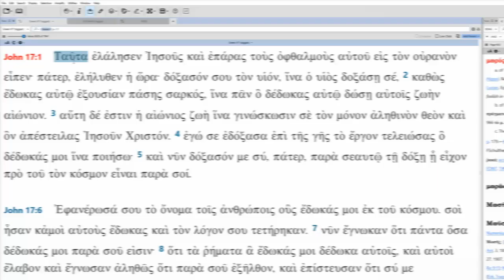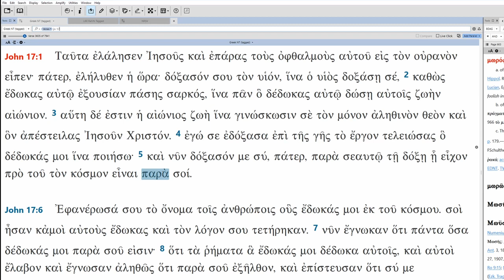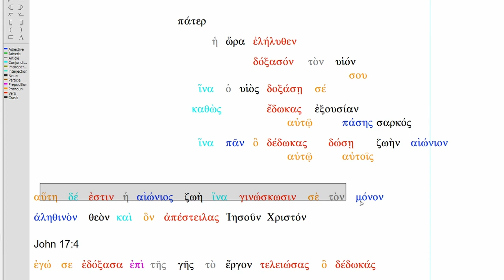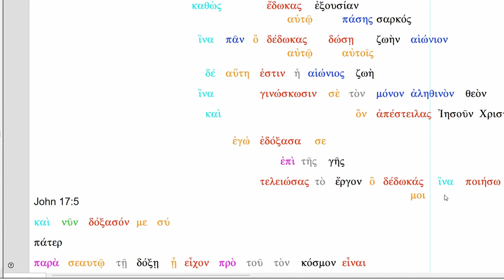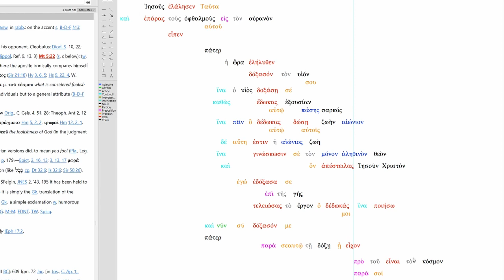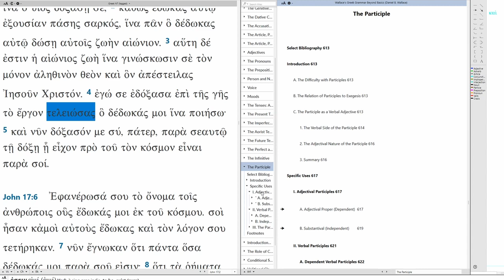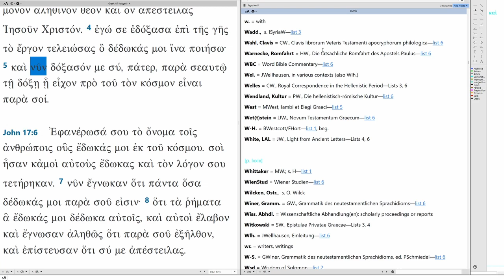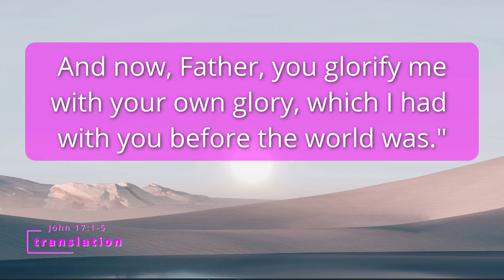How to translate John 17:1-5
"Jesus spoke these things and after lifting his eyes to heaven, said, 'Father, the hour has come. Glorify your son in order that the son might glorify you because you gave him authority over all flesh in order that he might give eternal life to them, every one whom you have given him. And this is eternal life, that they might know you, the one true God and Jesus Christ whom you sent. I glorified you on the earth by completing the work which you gave me to do, so now, Father, you glorify me with your own glory which I had with you before the world was'." (John 17:1-5, my translation)